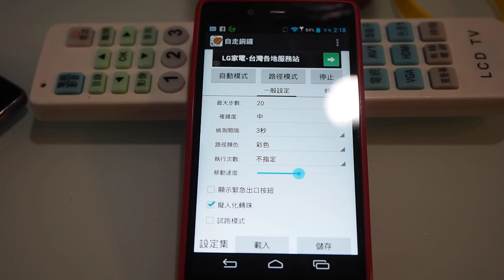InFocus In815+神魔 +自走銅鑼